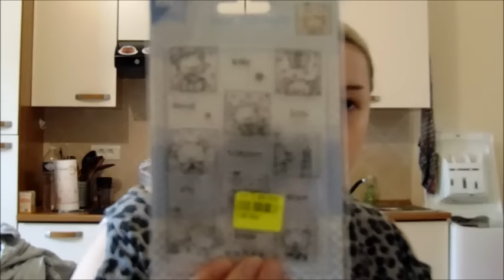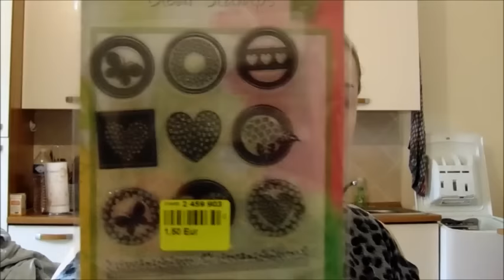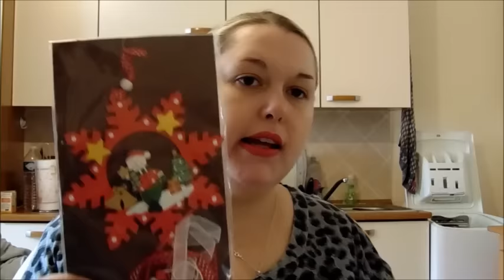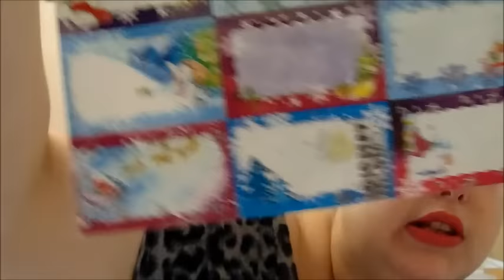Haul #3 : Kiabi, Mac Dan, Noz & Gifi